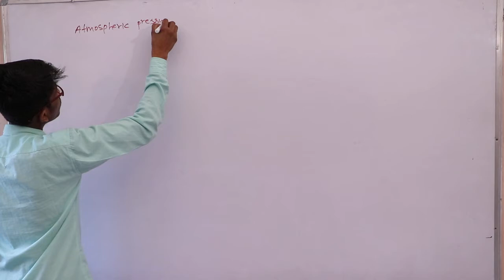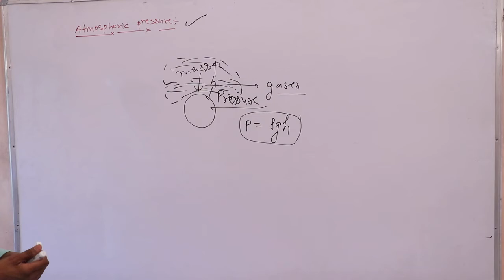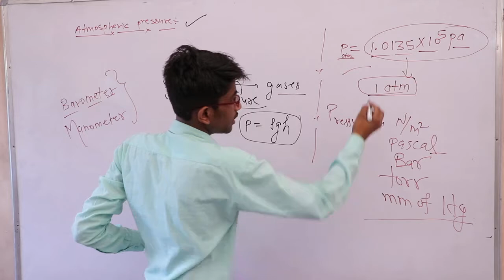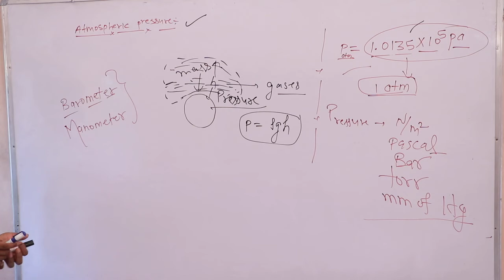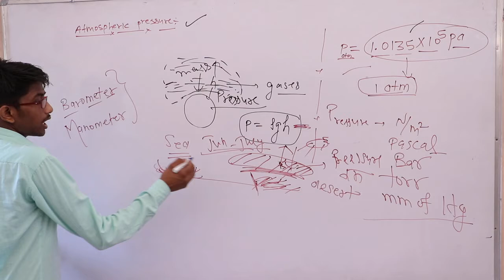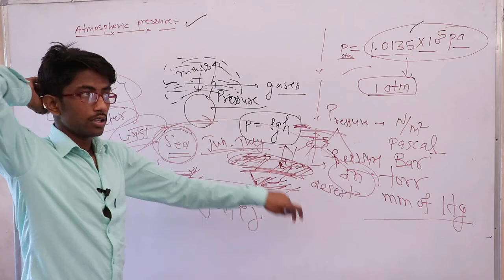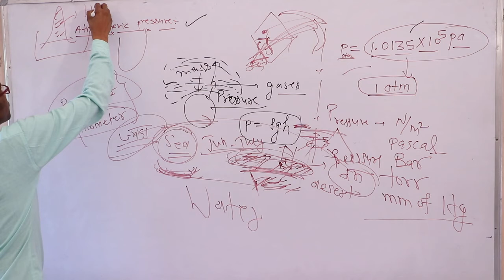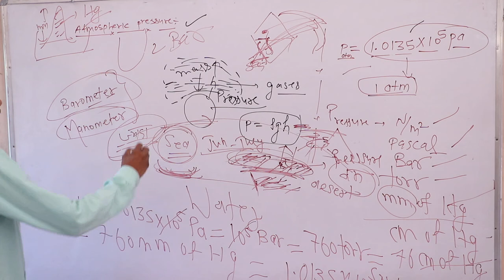Fluid mechanics(तरल यांत्रिकी) PART 2 CLASS 11## PHYSICS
Admin:- (SHRISHYAMSCHOOLBHADRA)

College (MGSU)

Online free Classes This video is made in the sense of understanding Concept of Elasticity. We will study about the concept of Solid,Liquid,gas,Plasma,Pressure,Atmospheric Pressure,Pascal law rule, Application of Fluid and Bernouli Theorom and Surface tension, Bernouli Theorom, , capillary tube, Surface Energy, Viscosity, viscosious force, Arkimidian force, and lots more about the concept of physics
By SHRI SHYAM SENIOR SECONDARY SCHOOL, BHADRA. Video made for all the board for RBSE, NCERT, CBSE, ETC.